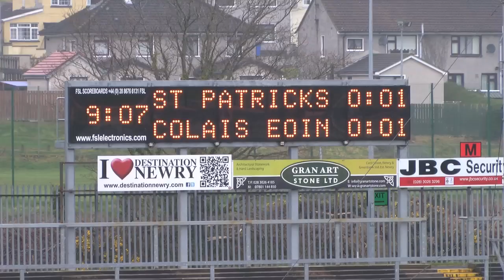Hogan Cup Highlights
See three scores from today's Masita GAA All Ireland Post-Primary Hogan Cup semi-final as St Pat's Maghera beat Colaiste Eoin in Newry.

Maghera full-forward Conor Convery was on top form with two of the scores in a convincing victory for his team.

Video by Jerome Quinn for Post-Primary GAA.